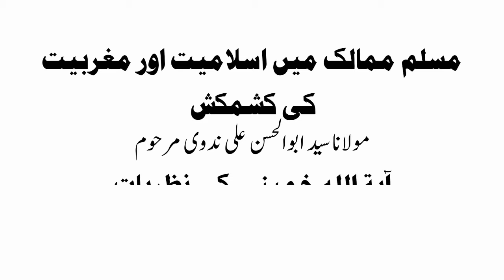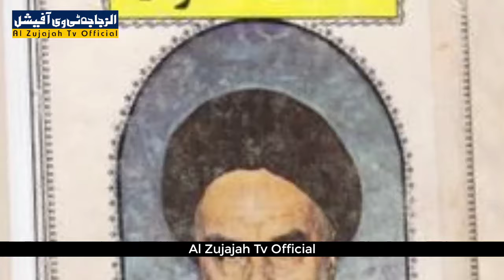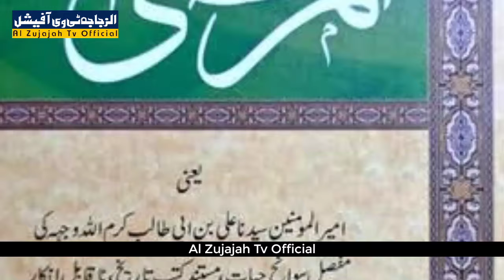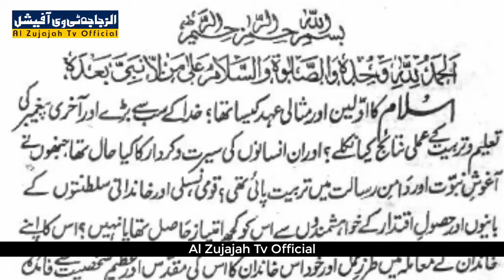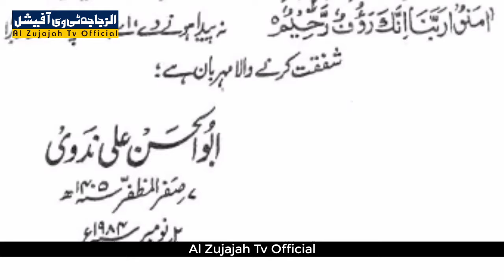wifaq ul madaris ke nisab me nai kitab ka izafah | مولانا ابوالحسن ندوی پر خمینیت نوازی کا الزام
وفاق المدارس العربیہ پاکستان کے نصاب میں نئ کتاب مسلم ممالک میں اسلامیت اور مغربیت کی کشمکش کی شمولیت پر مفکر اسلام حضرت مولانا سید ابوالحسن علی میاں ندوی مرحوم پر بعض احباء کی طرف سے خمینیت نوازی کا الزام اور اس کا تسلی بخش جواب نیز اکابرین وفاق المدارس العربیہ پاکستان کی خدمت میں عاجزانہ گزارش یہ تحریر محقق اہل سنت حضرت مولانا حافظ عبدالجبار سلفی لاہور والوں کی ہے
A new book in the curriculum of Al-Madaris Al-Arabiya Pakistan on the inclusion of the conflict between Islamism and Westernization in Muslim countries. The late Maulana Syed Abul Hasan Ali Mian Nadvi, a thinker of Islam, was accused of Khomeiniism by some of his friends and his satisfactory answer was given by the elders of Al-Madaris Al-Madaris.  A humble request in the service of Arabiya Pakistan